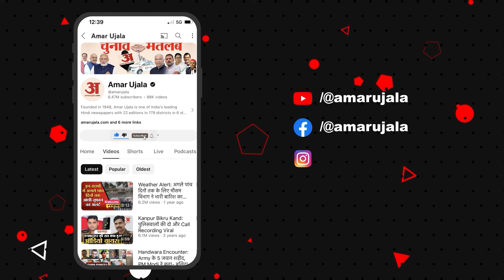Bahraich Wolf Attack News: बहराइच में आदमखोर भेड़ियों का आतंक, कैसे पकड़ेगी योगी सरकार? | UP News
Bahraich Wolf Attack: उत्तर प्रदेश के बहराइच जिले में आदमखोर भेड़ियों का पहला हमला इसी साल मार्च की शुरुआत में हुआ था। हालांकि, जुलाई के बाद हमलों की संख्या बढ़ गई है। ये भेड़िये अक्सर घरों में सो रहे बच्चों को निशाना बनाते हैं। इन्हें पकड़ने के लिए 'ऑपरेशन भेड़िया' चलाया जा रहा है।

Bahraich Wolf Attack: The first attack of man-eating wolves in Bahraich district of Uttar Pradesh took place in the beginning of March this year. However, the number of attacks has increased after July. These wolves often target children sleeping in homes. 'Operation Bhediya' is being conducted to catch them.